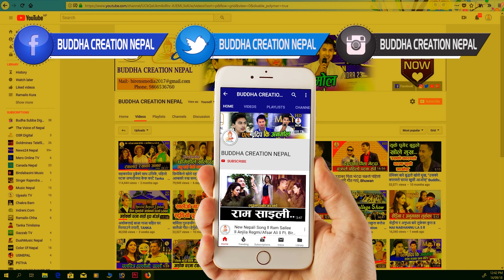नेपालमा संगीत रोपेर फल उब्जाउने अवस्था छैन, संगीताबाट के-के सिके प्रकाशले ?Parkash Katuwal lBCN 2019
नेपालमा गीत संगीत रोपेर फल उब्जाउने अवस्था छैन,  के-के सिके प्रकाशले ? l Parkash Katuwal Interview l Buddha Creation Nepal
Popular Lok dohari singer singer prakash katuwal is a best singer of nepal. Who sing lok dohari song, lok pop song, Aadhunik song etc.Watch Exclusive interview of nepali singer Prakash Katuwal. Prakash is nepali yougest popular
singer. Presenting Hidden fact of singer Prakash. Hope you will enjoy interview of Prakash. Enjoy it.

Host : Chakra Dhami
Camera : Prem Dhami
Edit : Ishwor Dhami
Technical Depart : Buddha Creation Nepal & Team
com/birendradm62
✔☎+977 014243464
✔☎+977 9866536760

!...Unauthorized downloading and uploading on YouTube channel is Strictly Prohibited And will attract punitive measures from Buddha Creation Nepal